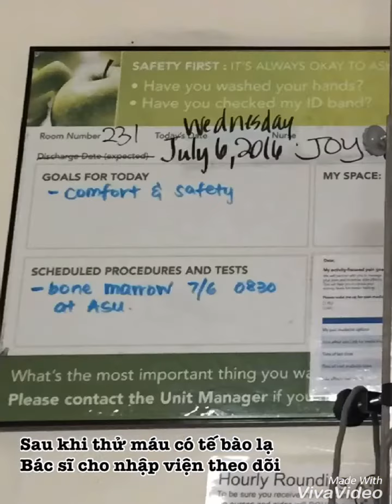2 năm truớc khi phát hiện ung thư thì cuộc sống của Thanh như thế nào? | Hành trình của Thanh 01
Hôm nay ngày 5 tháng 8 2019 tròn 5 năm Thanh ở Mỹ và trải qua chặng đường hơn 3 năm sau khi phát hiện căn bệnh ung thư máu.
Từ hôm nay sẽ lưu giữ mọi thứ ở đây Thanh và đây là hành trình Thanh đã, đang đi qua.
Thanh muốn lưu giữ lại kỉ niệm cho bản thân, chia sẻ với mọi người và người thân, cũng như là niềm vui nhỏ làm động lực để tiếp tục cố gắng để sống ý nghĩa.